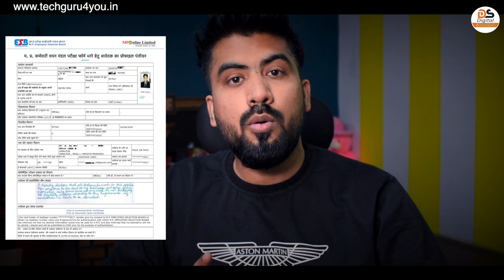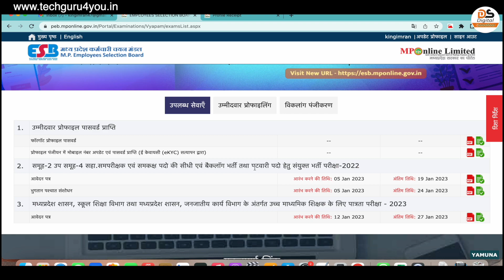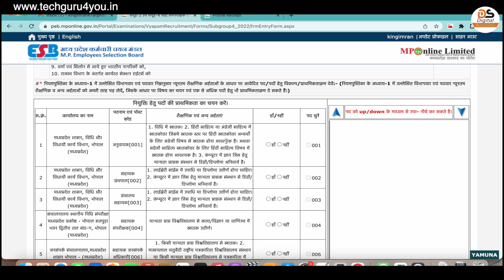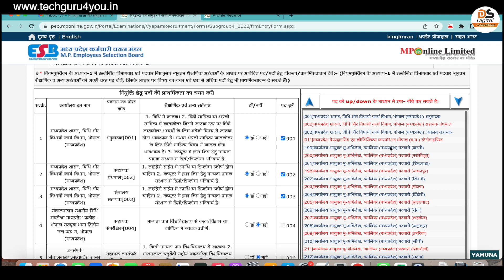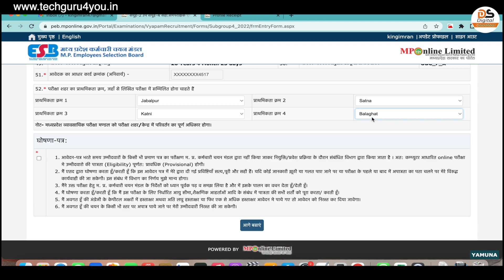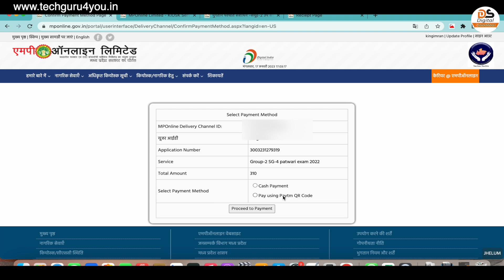Backlog post - Patwari & other post के लिए ऑनलाइन आवेदन करना सीखें MP Online पोर्टल से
Backlog post Combined and Patwari & other post के लिए आप ऑनलाइन आवेदन कैसे करेंगे पूरा तरीका मैंने इस वीडियो में बताया है वीडियो को पूरा जरूर देखें l वीडियो को Like /Share चैनल को "Subscribe"जरूर करें

अगर आप Peb की कोई भी वैकेंसी की Apply करना चाहते हैं तो उसके लिए आपके पास में Peb Profile होना आवश्यक है तभी आप Peb वैकेंसी के लिए अप्लाई कर सकेंगे l

________x________________x______________
_______x________________x__________
Paybingo - Go Payment - Swift Money Retail ID
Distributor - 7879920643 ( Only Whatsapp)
_______x________________x__________

इसका विकल्प आपको वीडियो के नीचे ही डॉलर💲 में दिख जाएगा

मुझे उम्मीद है कि वीडियो आपके लिए लाभदायक साबित होगा कुछ भी समस्या, सुझाव हो तो कमेंट में जरूर बताएं जिससे कि मैं आपकी और मदद कर सकूं

MANTRA IRIS Scanner

Download Apps & Earn Money

Fasbook Group :- digital samadhan group
________x________________x______________

________x________________x___
*Suggeste videos
________x________________x_

________x________________x___

दोस्तों मैं आपको online से संबंधित सभी प्रकार की जानकारी इस चेनल के मध्यम से देने की कोशी कर रहा हूँ. जो की आपको किसी भी प्रकार online काम करने मे सहयता प्रदान करेगी. आप अगर कोई भी जानकारी प्राप्त करना चाहते हैं तो अभी इस चेनल को Subscribe करें और साथ ही घंटे को भी दबादे जिससे हमारी हर वीडियो आप तक सबसे पहले पहुँच सके. धन्यवाद